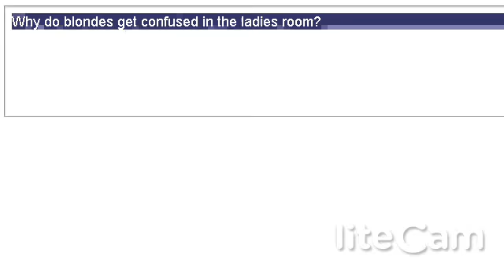Why do blondes get confused in the ladies room